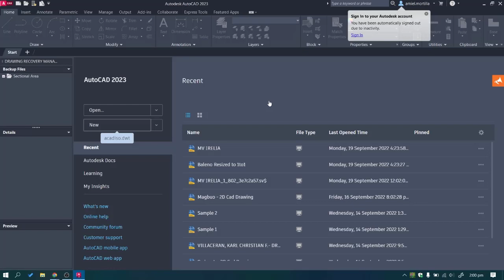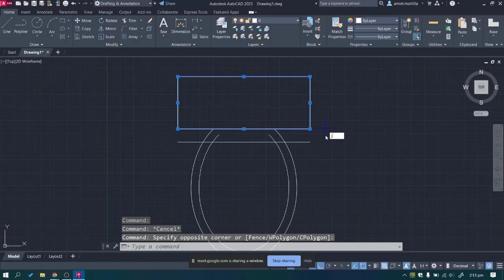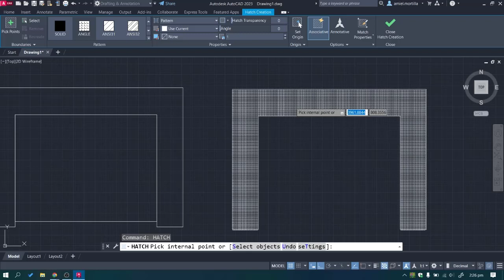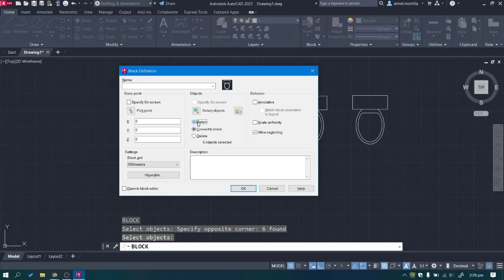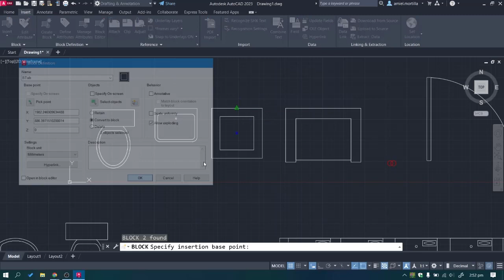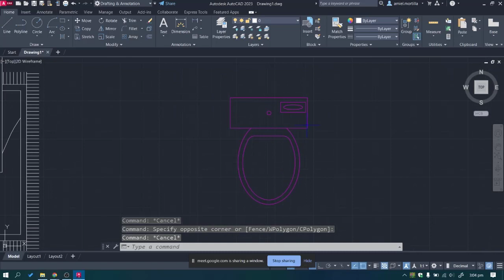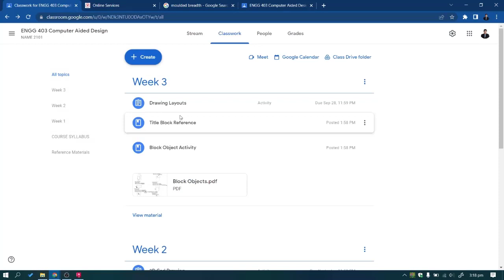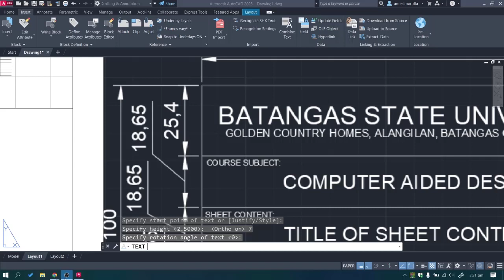Computer Aided Design Class Lecture 3 (BSNAME 21/09/2022)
Lecture about AutoCAD Blocks and Layouting

Presented to BSNAME 2101 on Sept. 21 2022